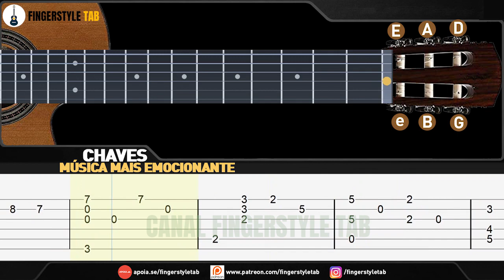BOA NOITE VIZINHANÇA - Arranjo Fingerstyle + Tablatura (Cover: Fabio Lima)